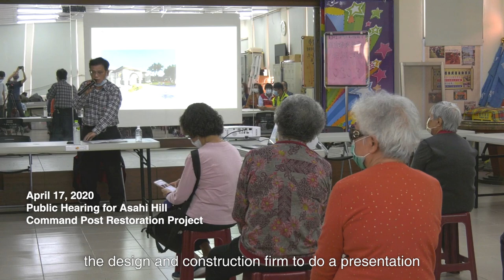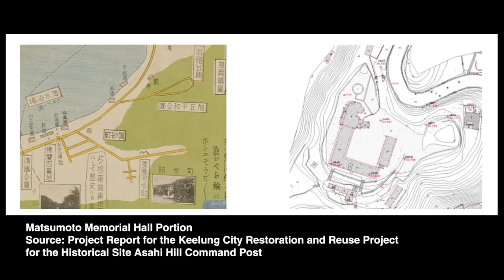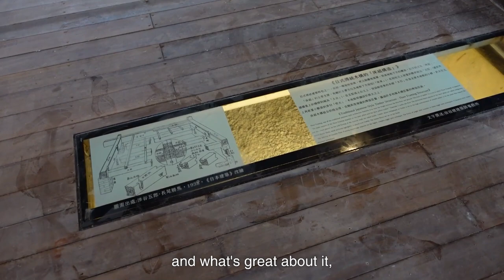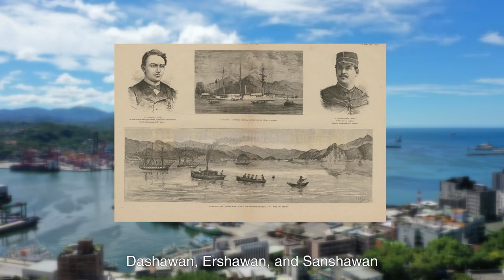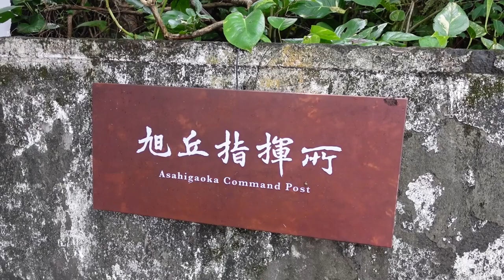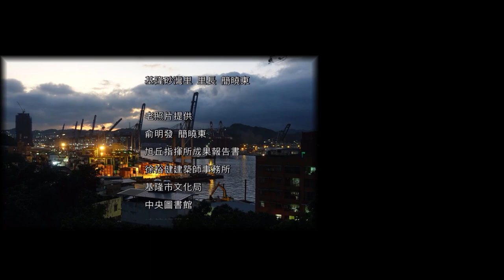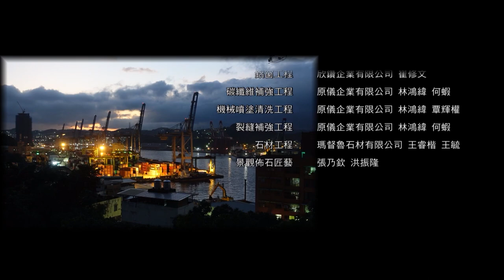Asahi Hill Command Post Restoration Documentary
Asahi Hill Command Post Restoration Documentary (English subtitles)